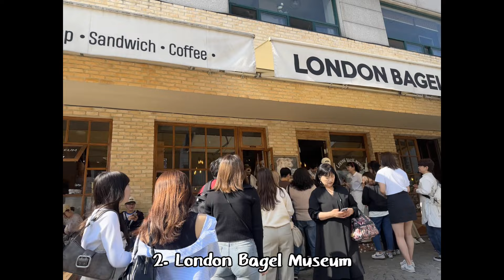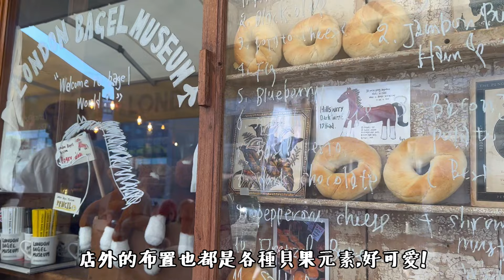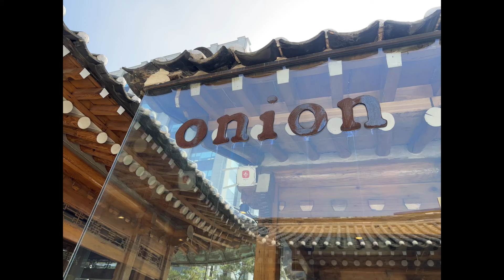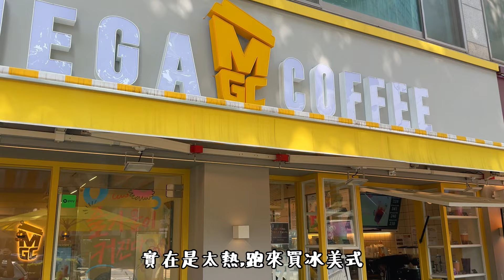【韓國首爾旅遊】第一次去韓國玩什麼?景福宮穿韓服 首爾必去咖啡廳London Bagel倫敦貝果 韓屋Onion Cafe人蔘雞湯 韓式燒肉推薦胖胖豬Korea Seoul Vlog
帶第一次去韓國首爾玩的人玩什麼?
韓國首爾必遊景點和美食推薦:
1. 景福宮 穿韓服
2. 北村 韓屋村
3.
4. 益善洞 超多厲害的咖啡廳麵包店

首爾推薦咖啡廳
5. londonbagel 安國站
6. onion cafe
韓國美食🍴
7. 人蔘雞 土俗村蔘雞湯
8. 胖胖豬燒肉 弘大
9. megacoffee 大杯解渴冰美式

10. Hanbok Plus 租韓服